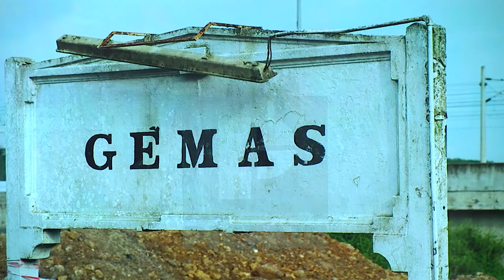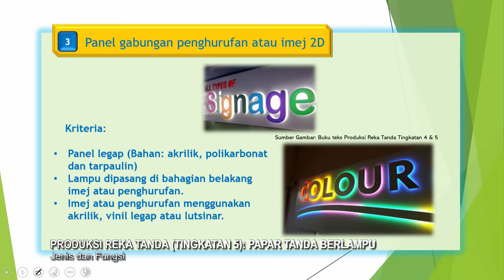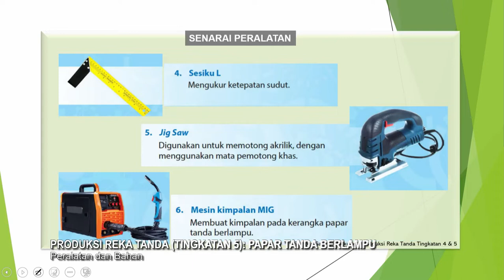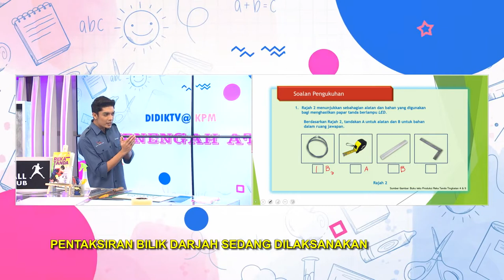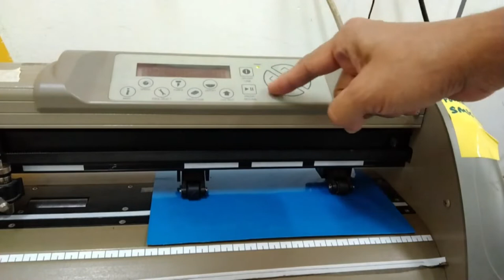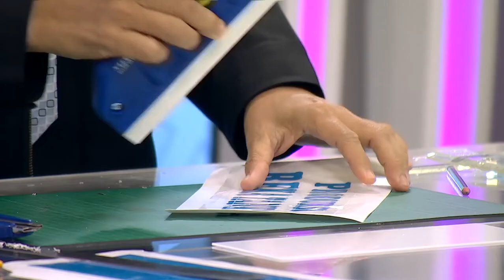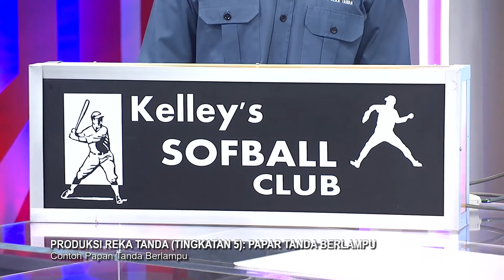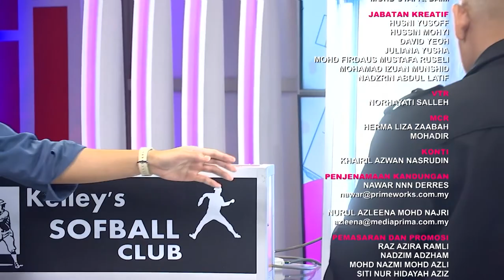DidikTV Menengah Atas 2022 Ep 42